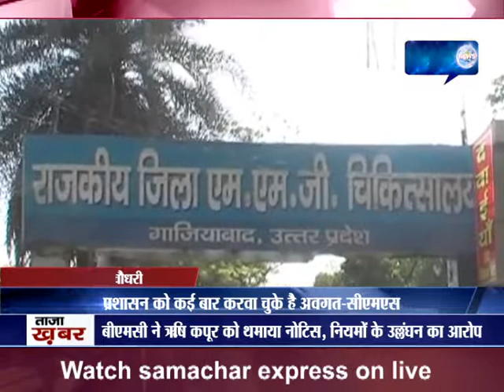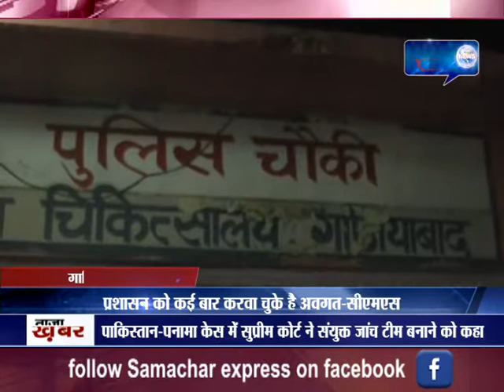गाजियाबाद के सरकारी अस्पताल की पुलिस चैंकी में लगा रहता है ताला!